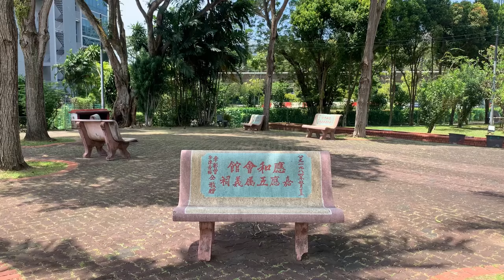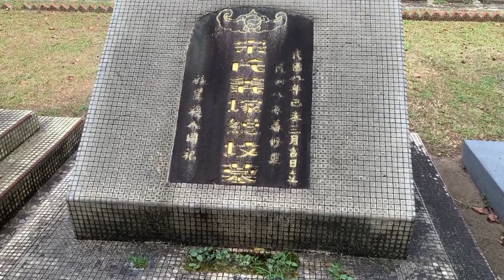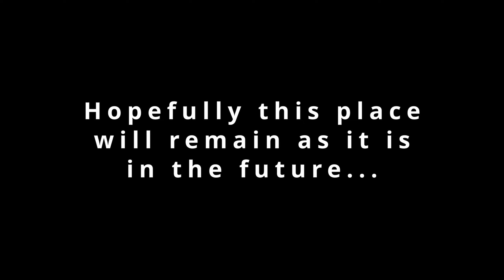HIDDEN CEMETERY SURROUNDED BY HDB FLATS | Visiting the Shuang Long Shan Hakka Cemetery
Was cycling around the Commonwealth and Queenstown area and passed by this interesting place, so I decided to pay a visit and learn about its history. Enjoy!